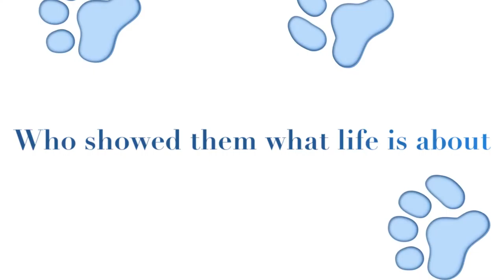Mini Schnauzer Vacation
Mini Schnauzer Vacation Monk & Kooza + Family we also do White Doves